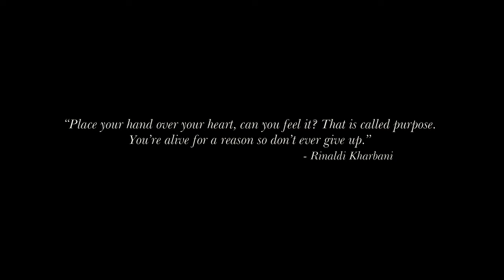Trah Fiery - Pretty Grave (Official Video) ft. YoungRick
Credit:
Batesi TV

Beat prod. by Z-0I